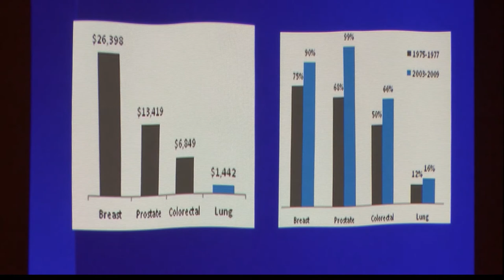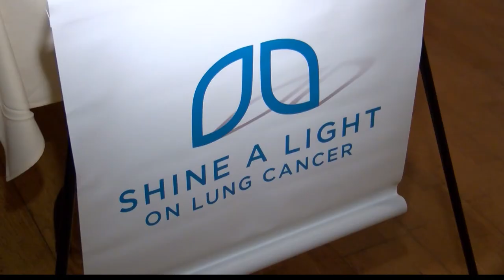Shine a Light on Lung Cancer